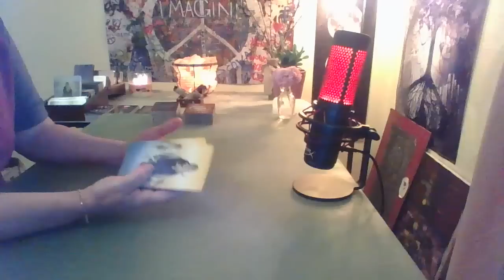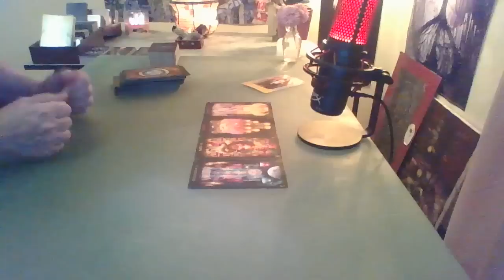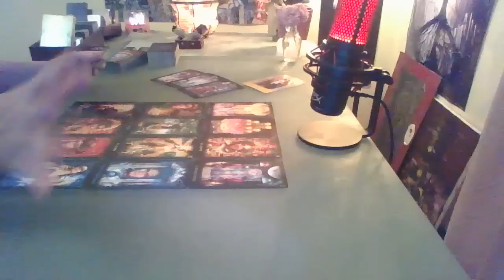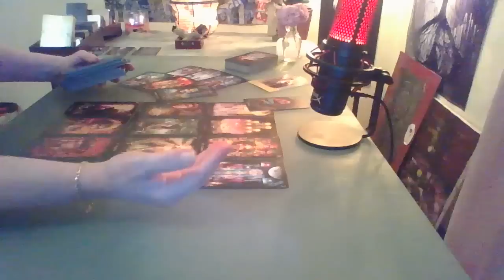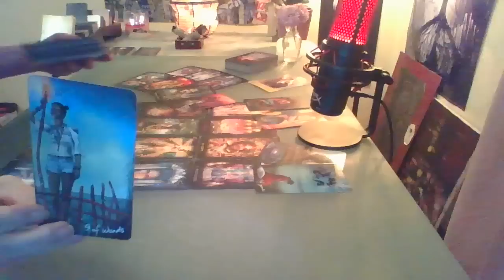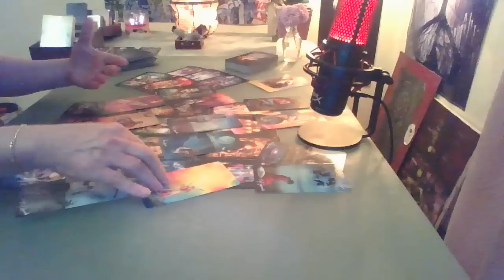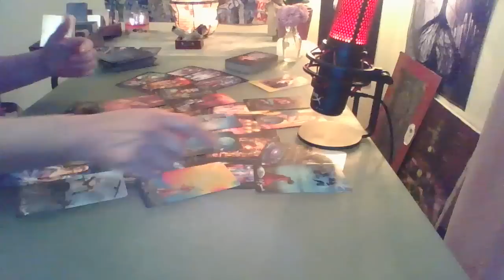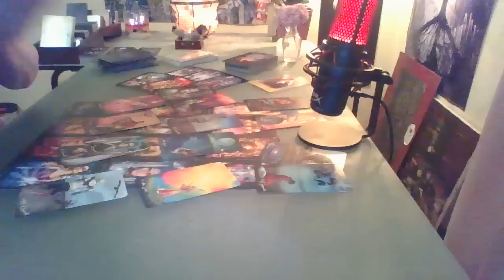Aquarius ~ A Thunderous Roar 😮 A Knock On The Door 😳 Mirror..Mirror ~ Psychic Tarot Reading 2021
Mirror Mirror ~ This was a strange and winding reading no doubt. The magic and wonderment are right there! Whew...this was a good one!

Welcome, Together we speak and listen to our beautiful guides who supply the most loving messages for our soul growth.

Thank you for your beautiful support of my work, I hope you enjoy and open yourself up to receiving your healing messages.

Master Intuitive Tarot Readings by Sandy

Private reading - Your personal reading will be done by video recording, based on any questions you may have and the messages from Spirit. I DO NOT schedule anyone until I receive a confirmation from PayPal. Once I have completed your video (Approx two weeks, please please have patience, thank you) I will send the link to your email.